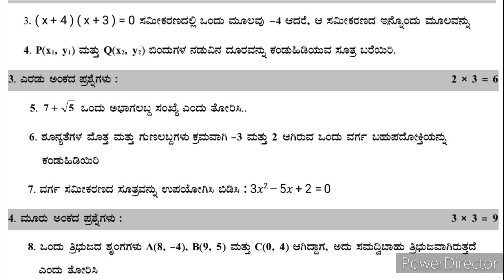10ನೇ ತರಗತಿ | ಗಣಿತ | ಸಾಧನಾ ಪರೀಕ್ಷೆ -3 | FA-3 | 10th Standard | Mathematics | Achievement test-3 FA-3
10ನೇ ತರಗತಿ | ಗಣಿತ ಸಂಕಲನಾತ್ಮಕ ಪರೀಕ್ಷೆ -3 | FA-3 | 10th Standard | Summative Assessment-3
10th Standard | Mathematics | Formative Assessment-3 | Questions With Key Answers | Helpful to 2024 Annual Exam. Karnataka

10ನೇ ತರಗತಿ|ಗಣಿತ|FA-3|ಪ್ರಥಮ ಸಂಕಲನಾತ್ಮಕ ಪರೀಕ್ಷೆ | ಅರ್ಧವಾರ್ಷಿಕ ಪರೀಕ್ಷೆ ಪ್ರಶ್ನೆಪತ್ರಿಕೆ & ಕೀ ಉತ್ತರಗಳು.